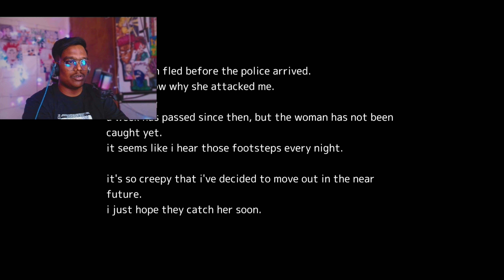BOBY BUILDER GHOST (AKAI ONNA)😱|🤯NEW MISSION | BGMI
HELLO
WELCOME TO OUR THE UNWATCHED FAMILY😍❤️😍
MY NAME IS - HARSH YADAV
I AM FROM RAJASTHAN AND CITY IS AJMER
I AM FULL TIME YOUTUBER.
MY CHANNEL IS BASED ON GAMING AND ENTERTAINEMENT

“I’m just your average gamer. I love to play, but it’s even better when I get to share my passion for gaming with others.”
“I love playing games of all types and genres! From FPS to MMOs, RPGs to RTS, if you can punch in a controller, keyboard, or mouse I’m all about it!”
“I love playing multiplayer games almost as much as I enjoy showing off my skills on YouTube! Come join me online, won’t you?”
“I’m just your average gamer with some big dreams that I hope to achieve some day. Follow my progress as I try to turn my hobbies into a career!”

SECOND YT CHANNEL - COMING SOON

Games I like to play: Bgmi, Gta5, Valorant, Storymode , Horror & other Fungames.

THANKS FOR MORE👍